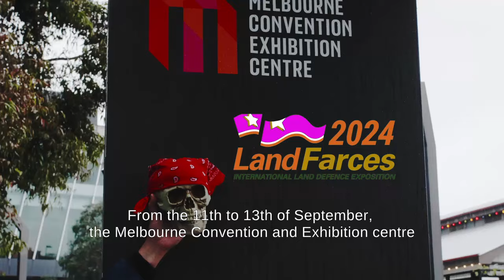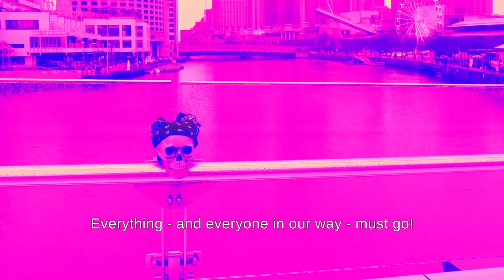Land Farces is coming!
Land Forces, your one stop genocide shop, is coming to the Melbourne Convention Centre from 11-13 September. Satisfy your most sadistic selves and contribute to the destruction of the world with the most advanced murder tech on the planet. Don't worry, a heavily militarised police force will be using chemical weapons and general brutality to keep protestors away from you, ensuring that you can shop for your next massacre, rub shoulders with pyschopaths and fawn over wanted war criminals at your leisure. Bring your fattest government grants! Everything (and everyone in our way) must goooooo!